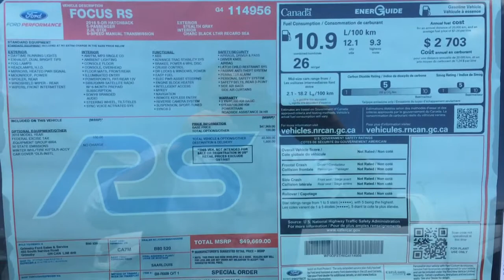2016 FOCUS RS STEALTH GREY SNEAK PEAK AUDIO FAIL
SORRY ABOUT THE LACK OF AUDIO.
2016 FOCUS RS STEALTH GREY SNEAK PEAK,  SPECIAL ORDERED FOR A CUSTOMER.  350 HP, AWD. I don't know much about theses, I do know that Ken Block drives the shit out of them and it looks pretty bad ass.